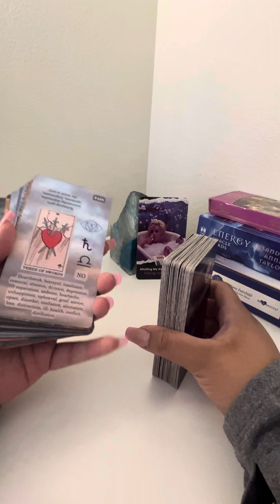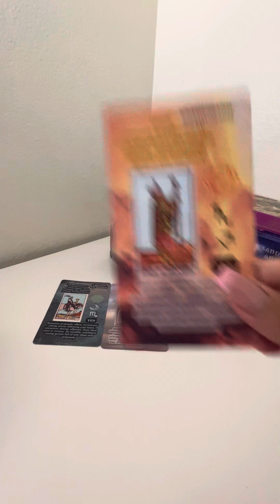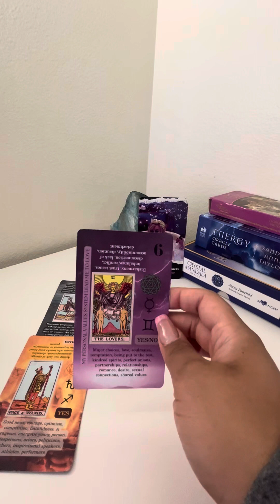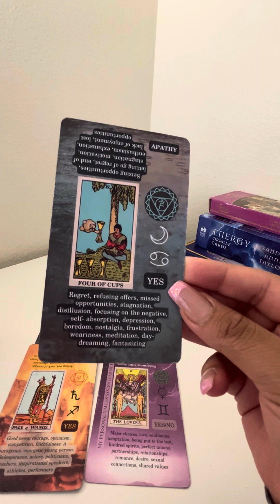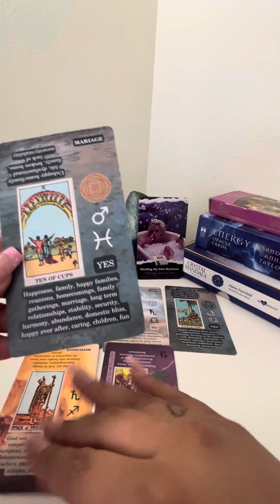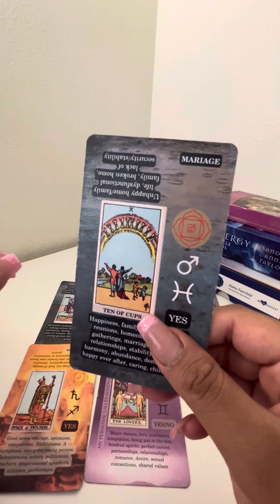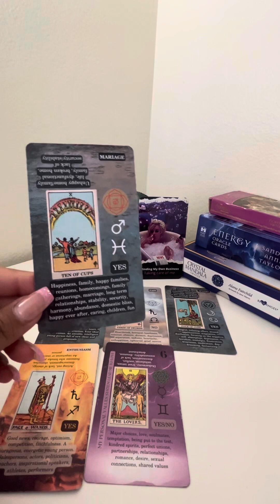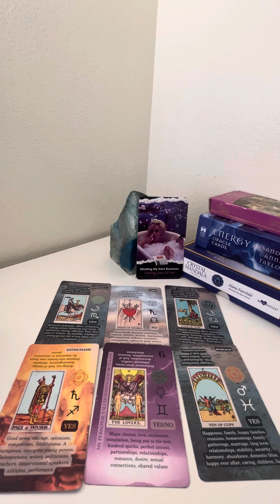Tarot 🚨🪄 ; THE TRUTH ALWAYS COMES OUT 😝 RETROGRADE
Hiii 💋
MAY readings prices :
$25-15 mins $50-25 mins $75-35 mins
Candle spell work specials :
love money , taking off black magic , reversible 🪄 ect $35🕯️
xoxo